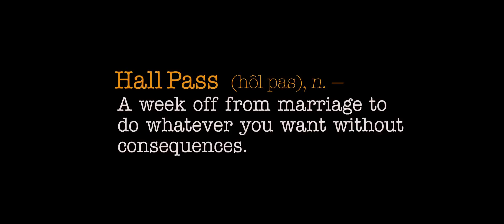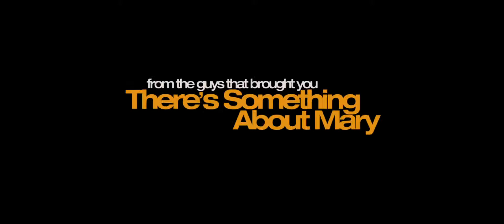Hall Pass - Official Trailer (Cinemit)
Cinemit is an online community that connects YOU with advanced screenings and cinematic experiences.

In Theaters February 25th
Rated: Not Rated
Directed by: Bobby Farrelly and Peter Farrelly
Written by: Bobby Farrelly, Peter Farrelly and Pete Jones
Featuring: Owen Wilson, Jason Sudeikis, Jenna Fischer and Christina Applegate
Plot: A married man is granted the opportunity to have an affair by his wife. Joined in the fun by his best pal, things get a little out of control when both wives start engaging in extramarital activities as well.